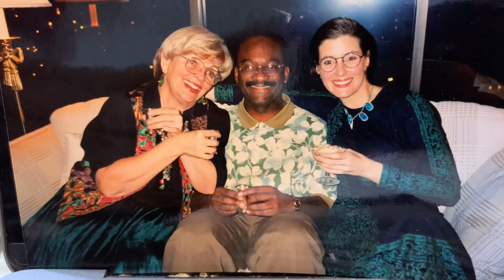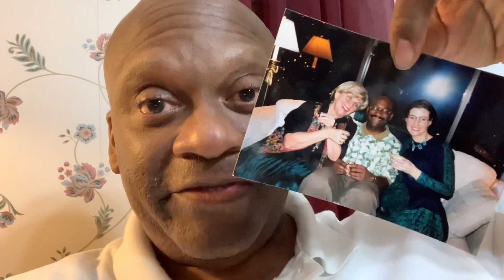Now Oakland Mayor Libby Schaaf And Mom With Zennie Abraham In Photo From 1998 Christmas Party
This photo was sent to me by Libby’s Mom, just a few days ago, and who gave me permission to share it as a vlog.   If my memory is good, the picture comes from the 1998 Christmas Party Libby’s Mom and her husband Bob Schock threw.  Man, those affairs were a freaking blast.

I had hair then, and wire-frame glasses, and a mustache, and worked for Oakland Mayor Elihu Harris as his economic advisor (Elihu hired me in 1995 and at the behest of his then-Chief of Staff, later Oakland District 7 Councilmember, Larry Reid).  I shaved all of that off after our Super Bowl: Oakland project, which I was in charge of, and out of 11 cities boiled down to a competition between Jacksonville, Miami, and Oakland.   Jacksonville won on the 3rd ballot.

After that I shaved my hair off because Elihu’s predecessor Jerry Brown tried to fire me for accusing him of being racist (something he has since apologized about and is, in itself, a long story).  I simply told his staff that he could not fire me because I quit.   I wrote a press release announcing my decision, and the rest is history.  I did maintain a great relationship with the National Football League, in the process and that lasts to this day.

Meanwhile Libby was just out of law school, then, if memory serves.  In 2009, I told her with her folks present that she should run for Mayor of Oakland.  In 2010, she ran for Oakland City Council District 4, instead, and won.  Then she ran for Mayor of Oakland in 2014, and the rest is history.